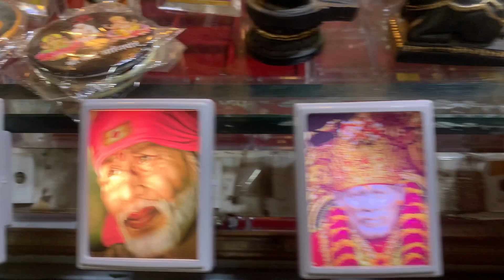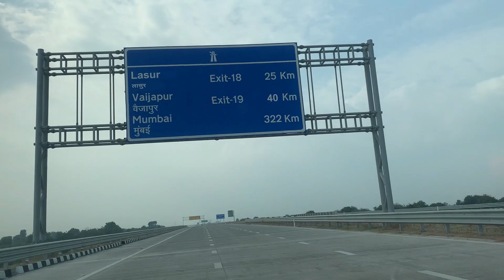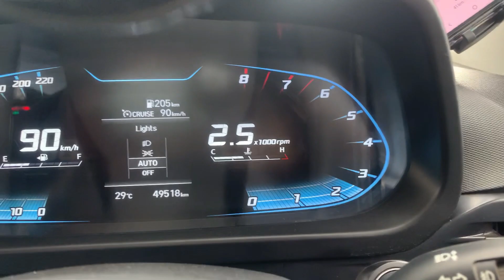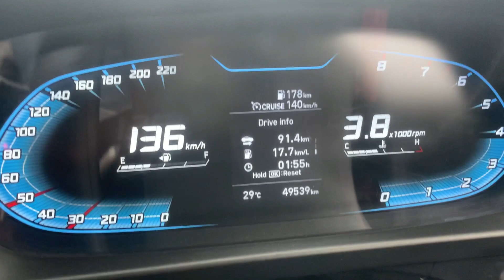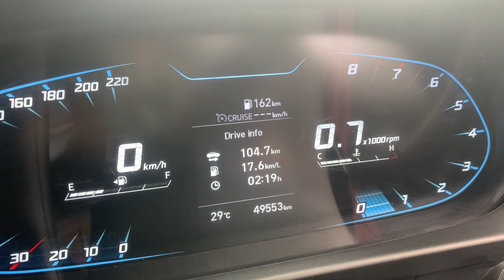Mumbai Nagpur Super Fast Expressway | EP 6 | Ellora to Shirdi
दोस्तों तो हम निकल चुके है घृणेश्वर ज्योतिलिंग से शिरडी के साई बाबा दर्शन के लिए।
हमारा जो रास्ता है वो भारत के सबसे बड़े एक्सप्रेसवे से हो कर जाता है।  जिसके बारे में मै आपको इस वीडियो में बताऊंगा।
प्रधानमंत्री ने 11 दिसंबर 2022 को 520 किलोमीटर की दूरी तय करने वाले और नागपुर और शिरडी को जोड़ने वाले हिंदू हृदय सम्राट बालासाहेब ठाकरे महाराष्ट्र समृद्धि महामार्ग के पहले चरण का उद्घाटन किया।
701 किलोमीटर का एक्सप्रेसवे - लगभग 55,000 करोड़ रुपये की लागत से बनाया जा रहा है - भारत के सबसे लंबे एक्सप्रेसवे में से एक है, जो महाराष्ट्र के 10 जिलों और अमरावती, औरंगाबाद और नासिक के प्रमुख शहरी क्षेत्रों से होकर गुजरता है। एक्सप्रेसवे आसपास के 14 अन्य जिलों की कनेक्टिविटी को बेहतर बनाने में मदद करेगा, इस प्रकार विदर्भ, मराठवाड़ा और उत्तरी महाराष्ट्र के क्षेत्रों सहित राज्य के लगभग 24 जिलों के विकास में मदद मिलेगी।
Friends,
we have left from Grineshwar Jyotirlinga to visit Sai Baba of Shirdi.
Our route goes through India's biggest expressway. About which I will tell you in this video.
Prime Minister inagurates the Phase - I of Hindu Hrudaysamrat Balasaheb Thackeray Maharashtra Samruddhi Mahamarg, covering a distance of 520 Kms and connecting Nagpur and Shirdi on 11th December 2022.
The 701 Km expressway - being built at an cost of about Rs 55,000 crore - is one of India's longest expressways, passing through Maharashtra’s 10 districts and prominent urban regions of Amravati, Aurangabad and Nashik. The expressway will also help improve the connectivity of adjoining 14 other districts, thus helping in development of about 24 districts of the state including the regions of Vidarbha, Marathwada and North Maharashtra.

Bhojpur, Ara, Bihar.